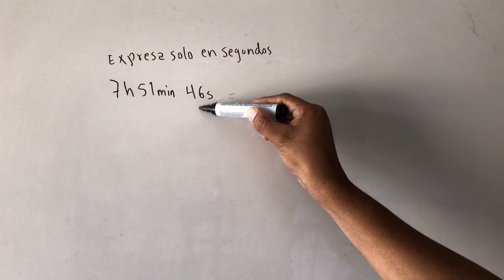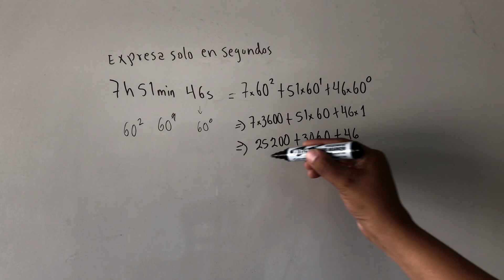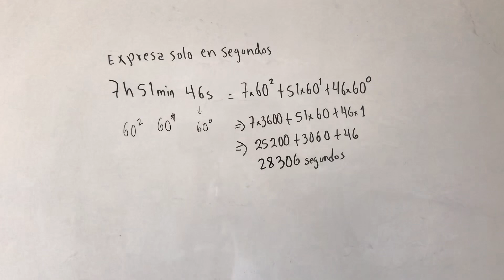EXPRESA SOLO EN SEGUNDOS